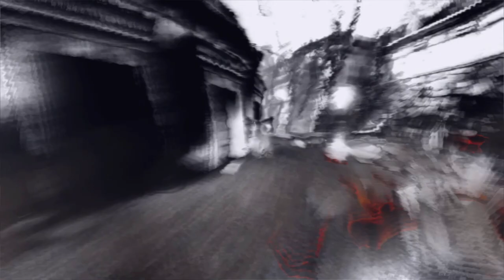Painkiller: Reloverdose - Part 11 | Graveyard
Hello everyone! Welcome to part 11 of Painkiller: Reloverdose! Hope you enjoy!

I have a discord server dedicated to our fan project, Painkiller: Revamped. Become a member to see the progress and discuss ideas and thoughts about it with the community!